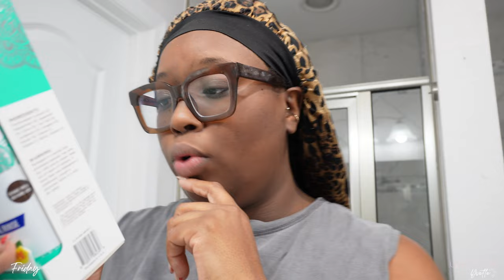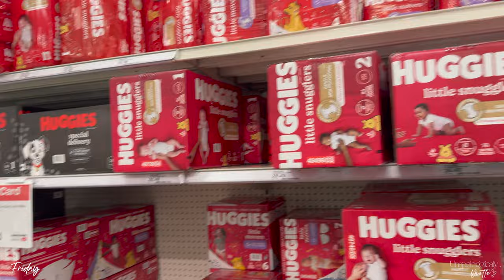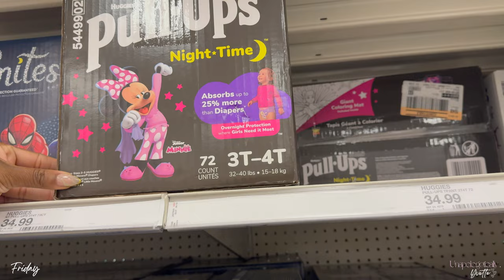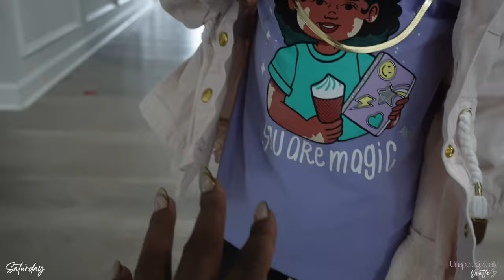Spend the day with me ! Discussing Love is blind …Target finds + New Nails !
Description Loading ! ….